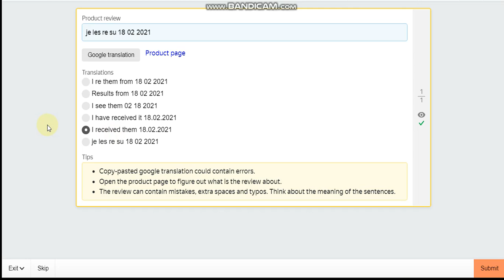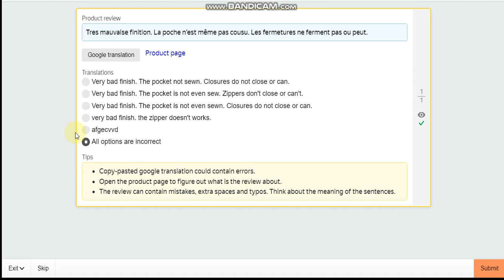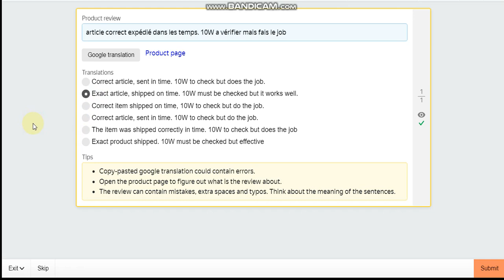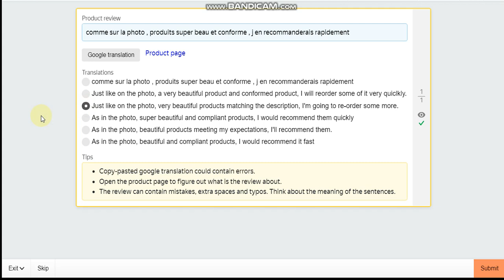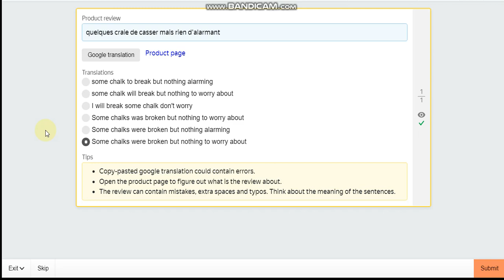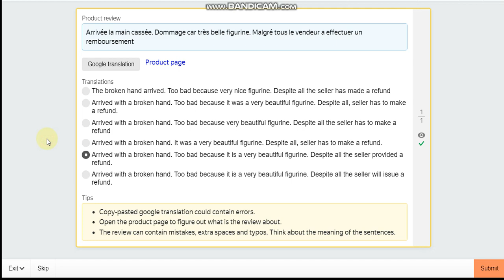[FR-EN] Choose the best translation of the review NEW TASK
MAKE MONEY
ONLINE EARN
ZERO INVESTMENT